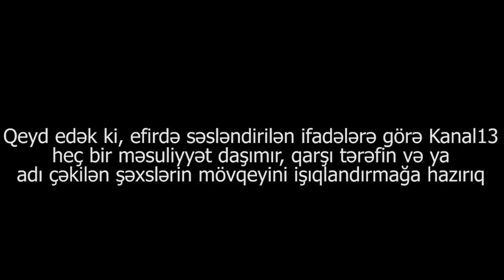"Məmurların qəbuluna düşmək olmur, biz də insanıq, yaşamaq istəyirik"-Səbinə Əhmədova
Fizuli rayon sakini Səbinə Əhmədova yaşadığı şəraitdən narazıdır. O, deyir ki, bərbad bir şəraitdə yaşayır, dəfələrlə də müraciət edib, ancaq baxan yoxdur.